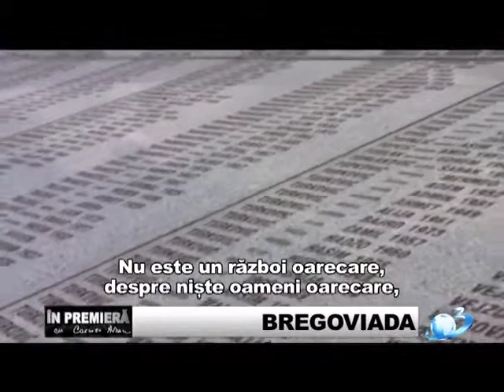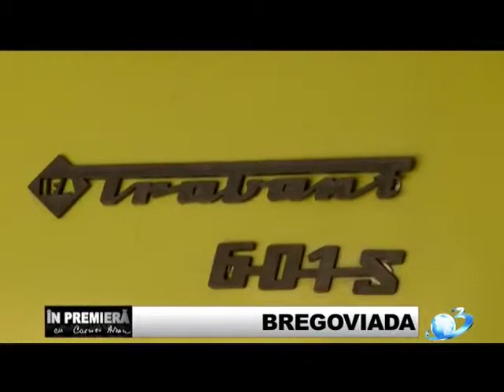Goran Bregovici A trecut prin toate Droguri, femei, război, sărăcie, fuga din țară, celebritate!